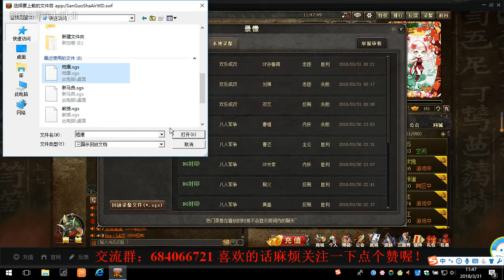嵇康首轮瞬秒张角主，武将嵇康强度技巧全面解析 20180331--封印解说三国杀